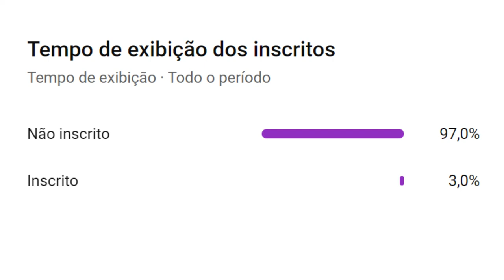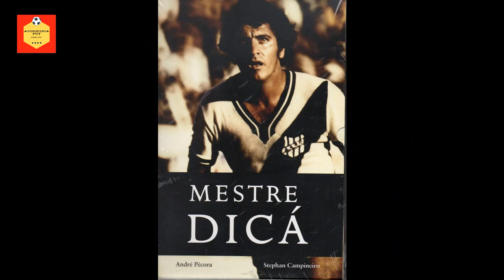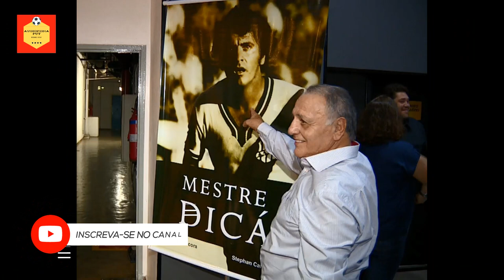Dicá | Maior Jogador da História da Ponte Preta | Resumo Biográfico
VEJA TAMBÉM